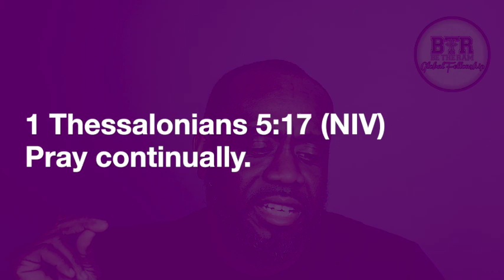Keep On Praying: How to Make Prayer a Part of Everyday Life | 1 Thessalonians 5:17 (NIV)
Do you struggle to make prayer a consistent part of your daily life? In this lesson based on 1 Thessalonians 5:17 (NIV), we explore the concept of praying continually and how to incorporate prayer into every aspect of our lives. Whether you're at work, driving, or relaxing at home, prayer can be a constant conversation with God.

🔑 Key Takeaways:

    Prayer as a Lifestyle – Learn how to make prayer a natural and regular part of your day.
    Pray in Every Situation – Discover how to pray through both good and bad times, not just in moments of crisis.
    Prayer as a Conversation – View prayer as an ongoing dialogue with God, where you can share everything on your heart.

Join me as we discuss three practical ways to integrate prayer into your daily life:

    Prayer as a Lifestyle – Paul teaches us to pray continually throughout the day.
    Praying in Every Situation – Philippians 4:6 reminds us to present all our requests to God.
    Prayer as a Conversation – 1 Peter 5:7 encourages us to cast our anxieties on God because He cares.

📖 Scripture Reference: 1 Thessalonians 5:17 (NIV)
🙏 Challenge: This week, try praying throughout your daily routine—whether you’re driving, working, or relaxing—and make prayer a natural part of your life.